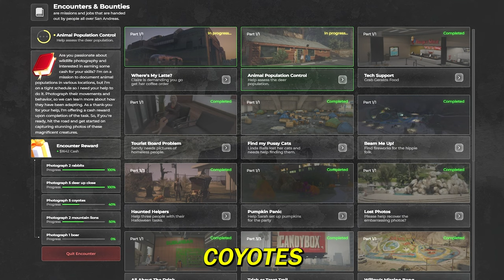GTA 5 RP Murder Kitty on the LOOSE 💀🐈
I was tasked with taking photos of animals and the Mountain Lion and I had beef. I set out for revenge on this murder kitty.

🔴 You can catch me live on Youtube!